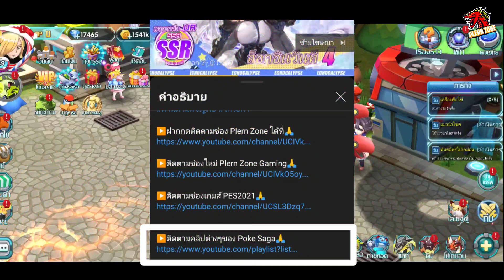Poke Saga - รีวิว สุ่มกาชาการันตีเทพกราด้อน (Groudon) แถมเทพอีก 1 ตัว ของที่ได้โคตรคุ้ม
กด like 👍
กด share 📢